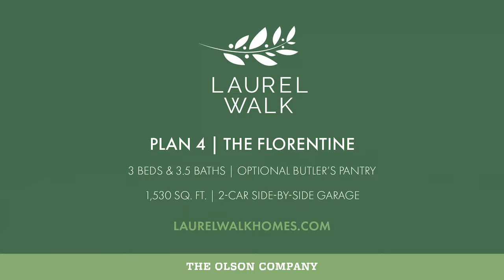Laurel Walk - Plan 4 Model Tour - New Homes in La Mirada, CA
Nestled in La Mirada, Laurel Walk is a new community of 2- and 3-story townhomes where contemporary design, convenient location, and attainable price point meet. Explore six different floorplans that feature up to 4 bedrooms, 3.5 baths, two-car garages, and open-concept living for a home you can entertain, relax, work, and live in for years to come.